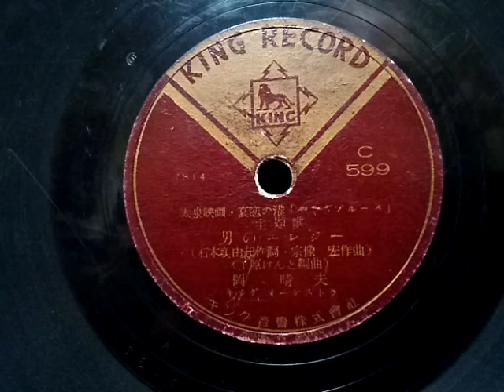岡 晴夫 ♪男のエレジー♪ 78rpm record